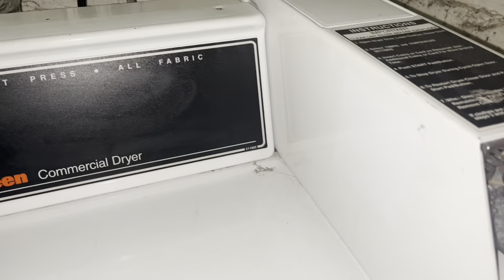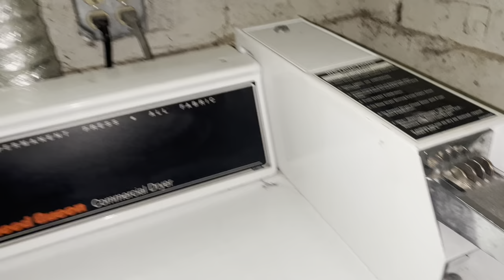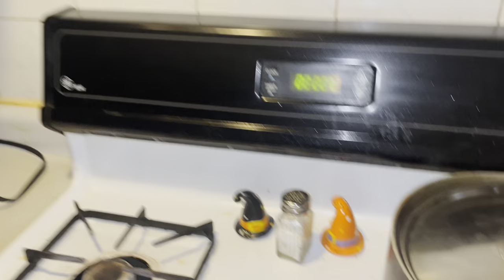My Daily Living Vlog/ Morning Routine